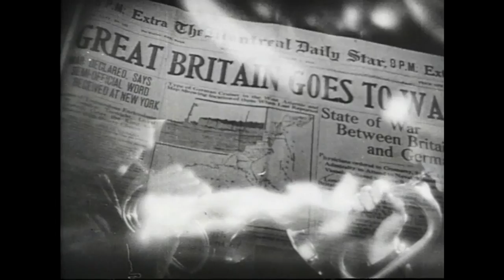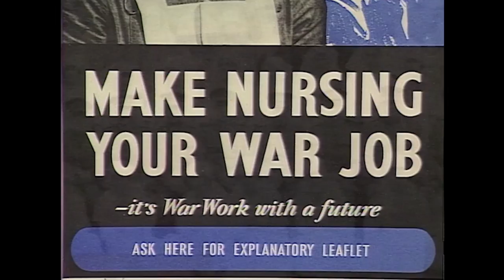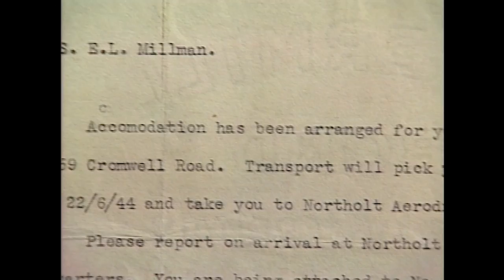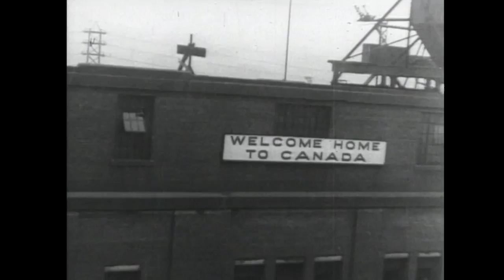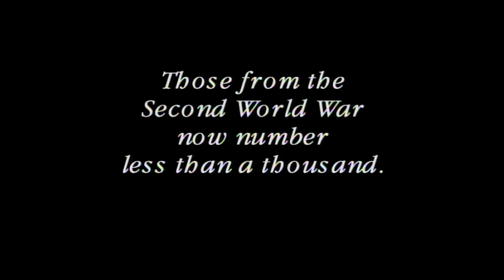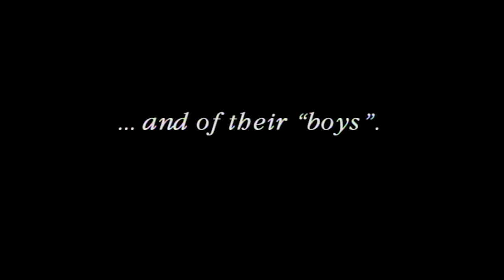The Heroic Nurses That Transformed The War Efforts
Nursing sisters were the first women to be fully accepted into the military during the First and Second World Wars. In this moving and emotional, Gemini winning documentary we tell the story of these brave women, and pay homage to their selfless actions as they paved the way for women's equality.